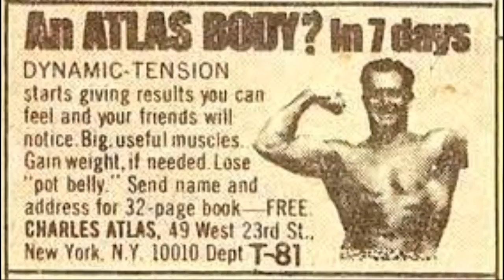The Rocky Horror Show 1974 Roxy Cast- Charles Atlas Song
"Charles Atlas" Song from the Rocky Horror Show. I used a combination of pictures ranging from the 1973, 1974, and movie versions of the show.